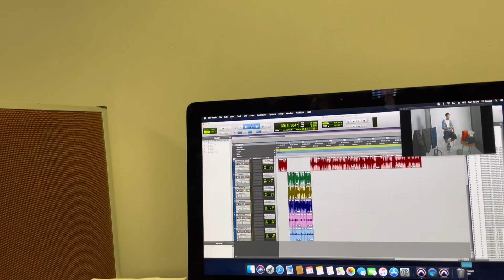I AM BACK!|A FEW DAYS IN MY LIFE SCHOOL EDITION |SOUTH AFRICAN YOUTUBER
I am back with another video, I haven’t been releasing vlogs but it’s because I lost my phone.
I am officially back with more consistency🤭🤭